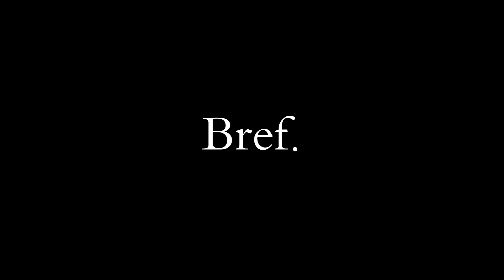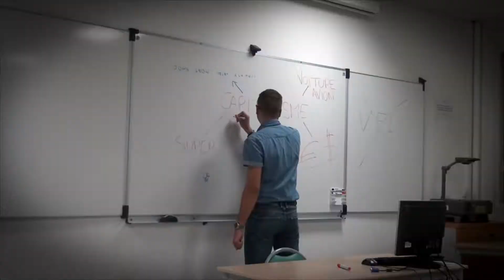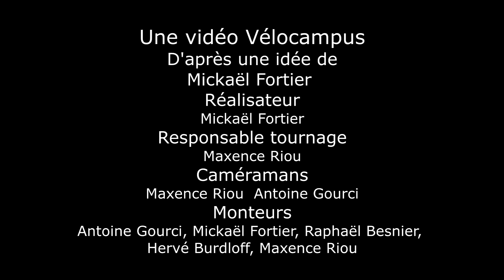Bref, j'ai adhéré à Vélocampus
10 ans déjà pour l'association étudiante Vélocampus du lion!
Pas un boulon de rouillé et un humour toujours rutilent!
Bref, il est temps d'adhérer à Vélocampus, si ce n'est pas déjà fait...